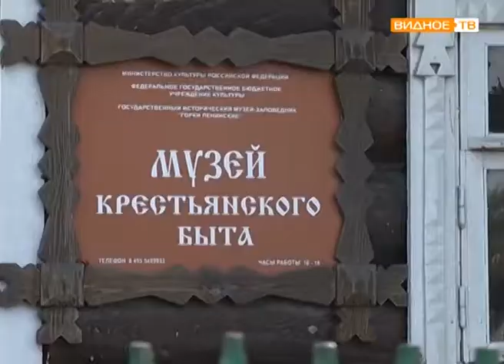"Осенины" - экскурсия в музей крестьянского быта в Горках Ленинских